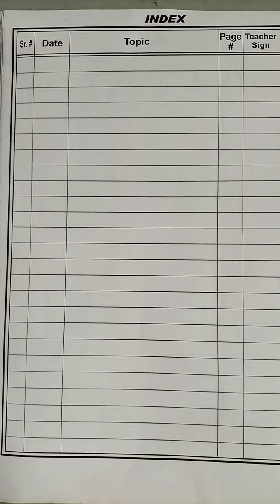Class#4# Oxford Modern English# Subunit#"A Night in June"# W/M, W/S# Date:16-03-21# Lecture#2